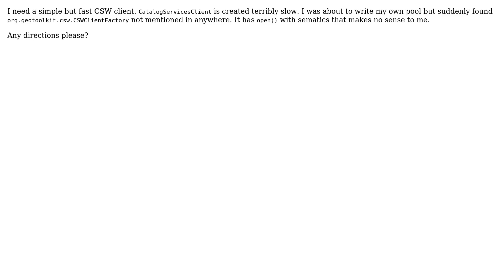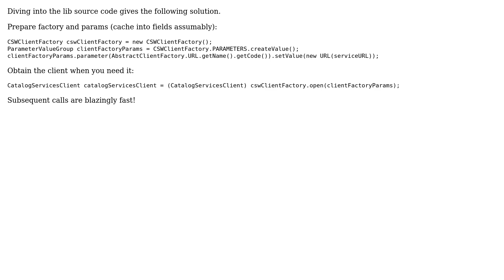GIS: Seeking example or docs for geotk-client-csw package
With thanks & praise to God, and with thanks to the many people who have made this project possible! | Content (except music & images) licensed under CC BY-SA | Music | Images & others | With thanks to user PolyGeo user no id user ilias ioannou and the Stack Exchange Network Trademarks are property of their respective owners. You are responsible for your own actions.